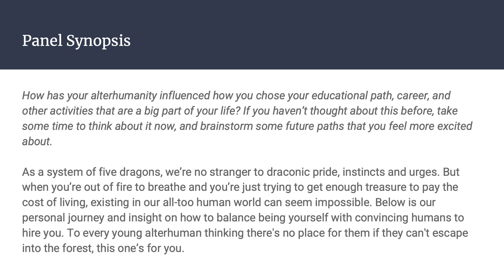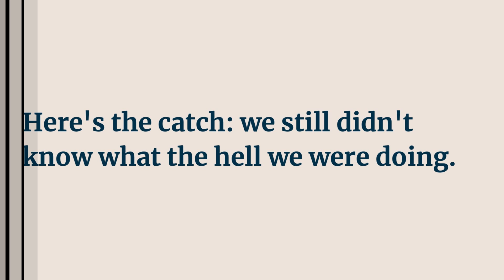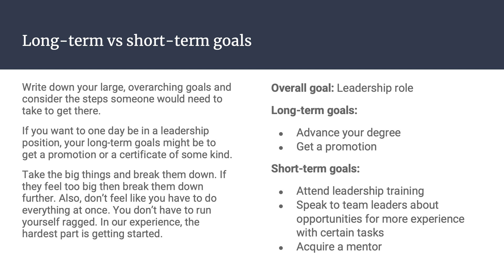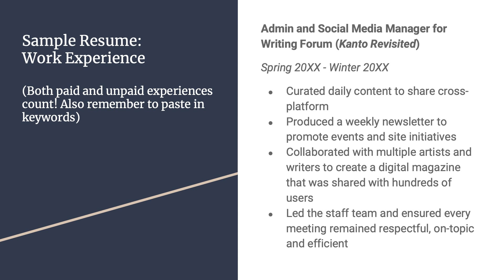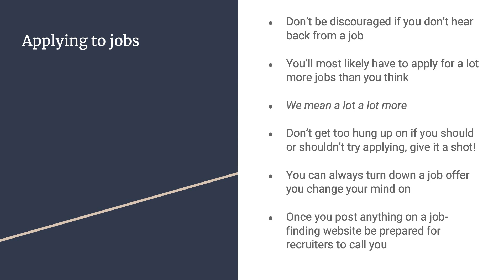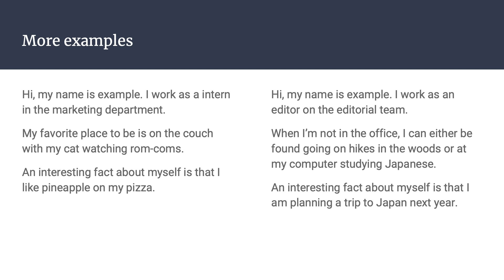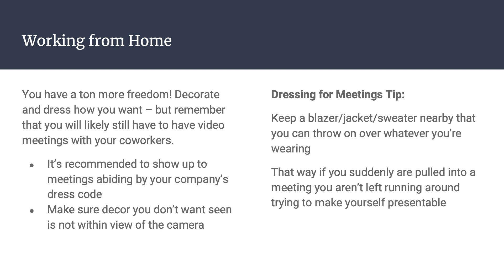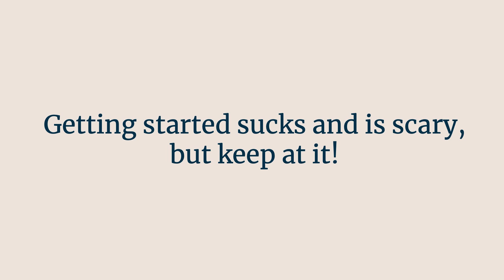Draconic Summit Spring 2023--Modern Draconity and Careers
Presented by Nova